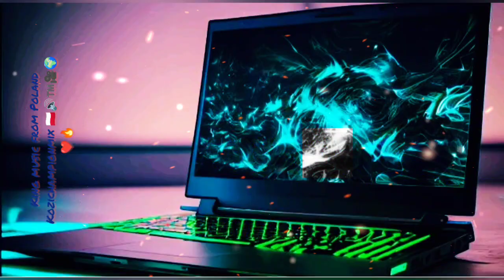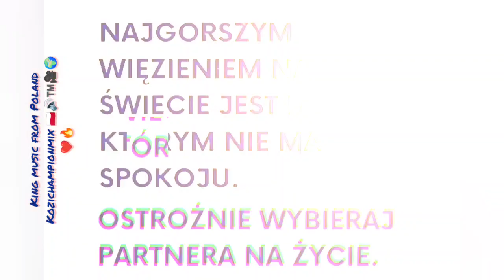Płonie majk 🔥@KoziKingMusicFromPoland1985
Używam @KoziKingMusicFromPoland1985